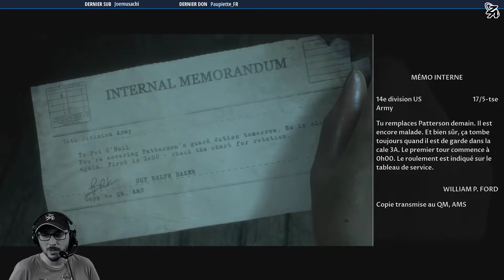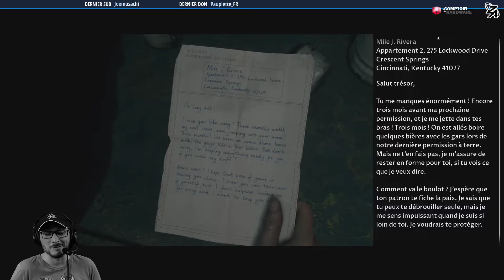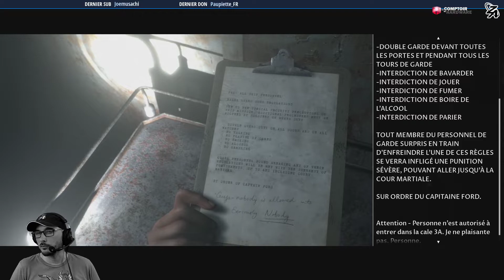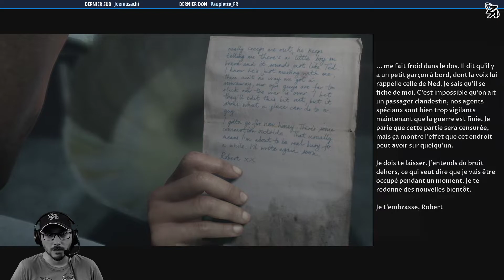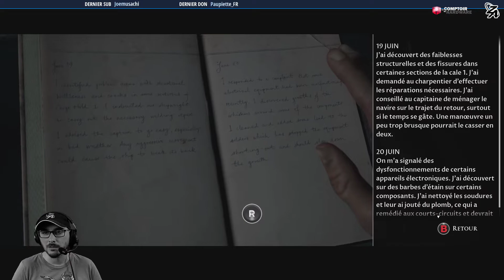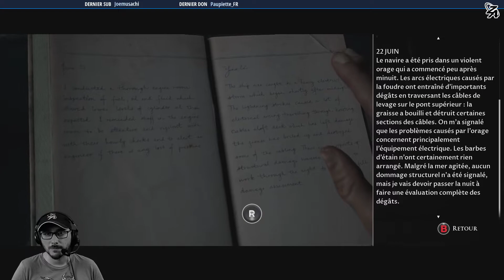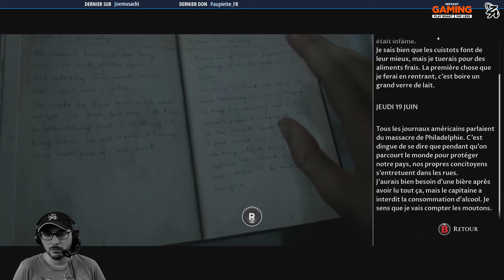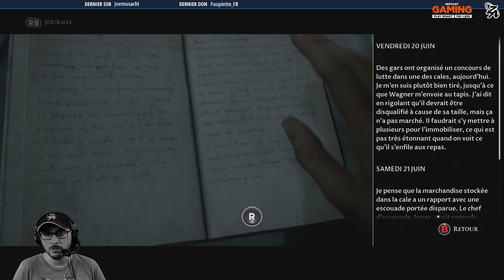#03 C'est pas l'homme qui prend la mer - Let's play Fr MAN OF MEDAN Gameplay Fr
Let's Play Fr MAN OF MEDAN, un genre de film interactif façon Until Dawn (même développeur Supermassive Games), avec un peu de jumpscare et des choix à faire pour sauver le groupe !
MAN OF MEDAN Gameplay FR.